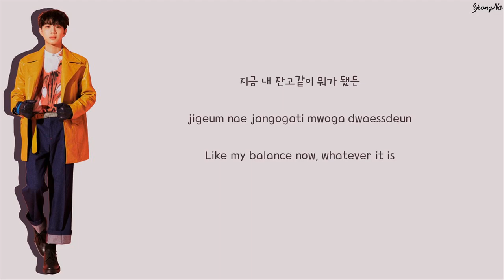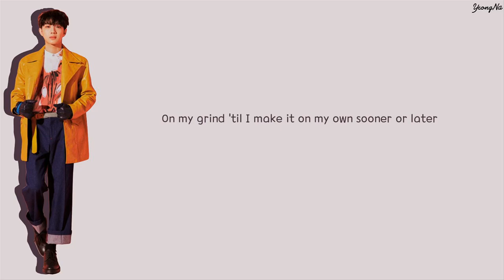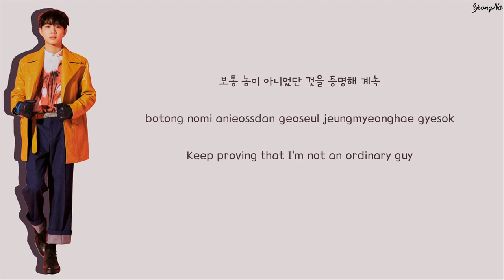[Han/Rom/Eng]Good Feeling - 라이관린 (LAI KUANLIN) Lyrics Video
Lyrics source: Melon
Lyrics translated and video made by YeongNa

P.S: We take request to translate lyrics K-pop songs (b-side songs only).